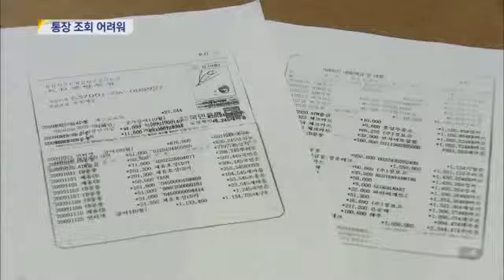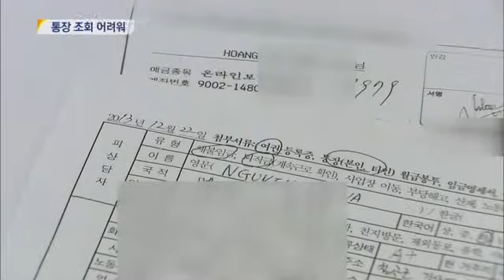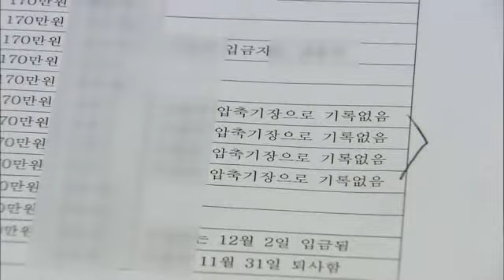[대구MBC뉴스] 미등록 외국인 통장 조회 문제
내용: 미등록 외국인 통장 조회 문제 - 윤영균 기자